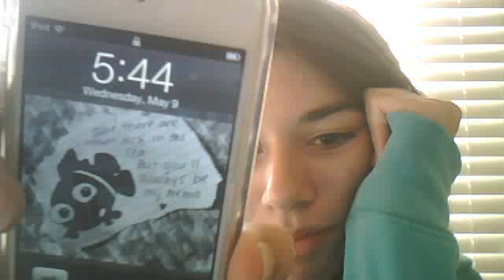Tushy is so excited, yeah she's so excited.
So my dad came into the room... bUT yeahhhh um my mom went to atlanta and got me clothes so I will be showing you guise thoseee tomorororororoww